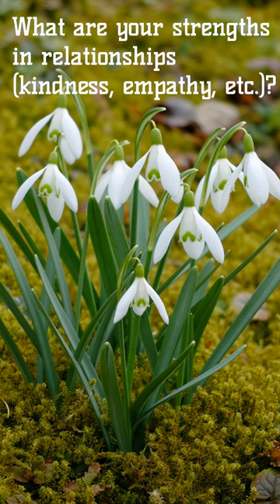Day #82: Miraculum's Bejeweld Tree New Year New Me Daily Journal Topic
Journal Topic Day #82: What are your strengths in relationships (kindness, empathy, etc.)?